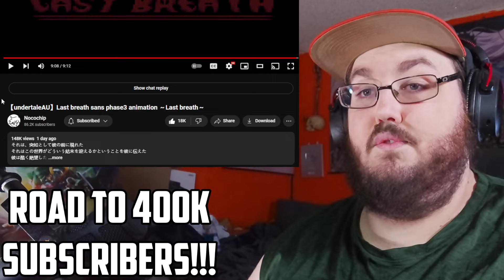【undertaleAU】Last breath sans phase3 animation ～Last breath～ Chara vs Sans Undertale REACTION!!!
Today I am watching 【undertaleAU】Last breath sans phase3 animation ～Last breath～By @nocochip